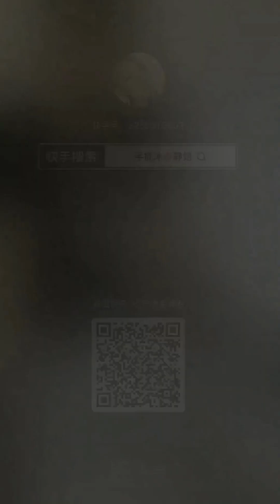Crunchy Ice, White Ice, Reshaped Ice, Freezer Frost... Ice Eating ASMR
Hello How Are You Guys ?
Btw, Enjoy The Video and You can Request in comment if you want.

Btw, Hi everyone, I have some interesting information... if you are looking for cool and comfortable t-shirts, you can check Instagram: @Lavrence_store

The t-shirt material is good and the price is affordable

if you want to make a thumbnail design, logo or whatever... just click on the following link